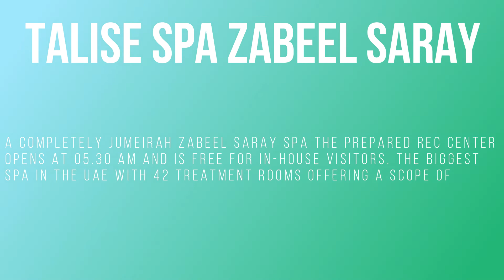Jumeirah Zabeel Saray, Dubai 2022 | Tourism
Jumeirah Zabeel Saray, Dubai | Room Prices, Deals & Reviews 2022 | Tourism

We'll give you these details and services in this video.
1.Jumeirah Zabeel Saray
2.About Zabeel Saray Hotel
3.Room Amenities
4.Five Bedroom Royal Seafront
Why stay here?
Closest attractions
Landmarks
Moving around
5.Jumeirah Zabeel Saray Pool
6.Hotel Zabeel Saray
7.Sinbad’s Kids Club
8.Talise Spa Zabeel Saray
9.Watersports
10.Wild Wadi Waterpark
Facilities In This Hotel